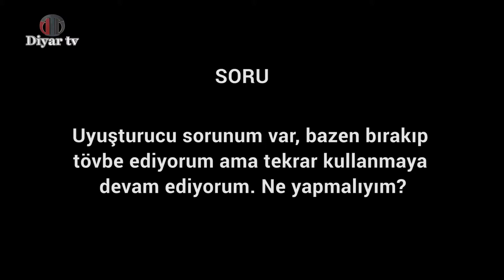Uyuşturucu sorunum var, bazen bırakıp tövbe ediyorum ama tekrar kullanmaya devam ediyorum.